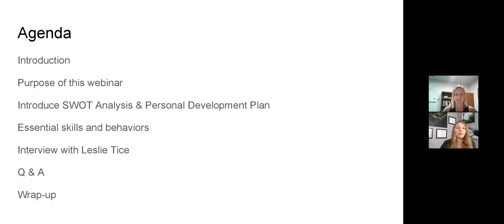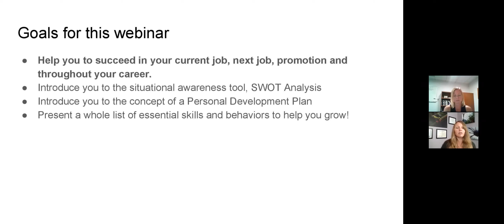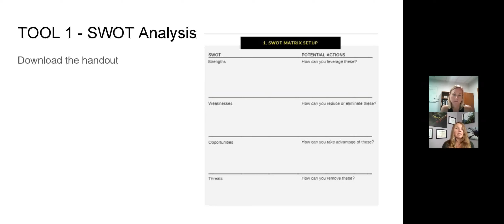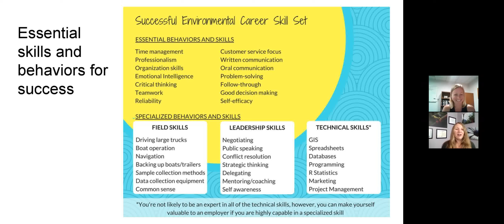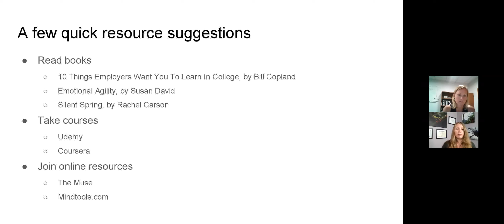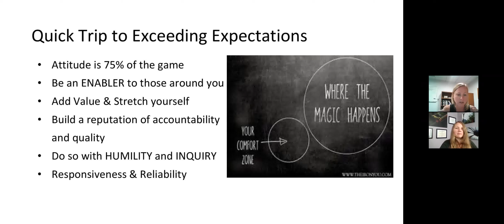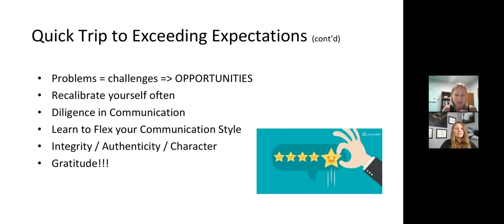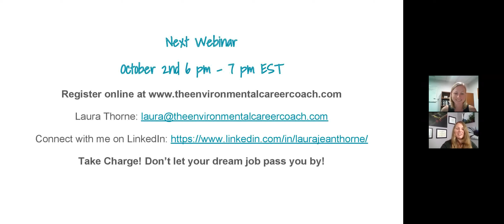Professional Development for Environmental Professionals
Grab the webinar handout (Step by Step Guide to turning Personal Strengths, Weaknesses, Opportunities, and Threats into Your Personal Development Plan)

First you focused on getting the grades, then on getting the job. What happens after you get the job? Once you're hired you fall under the general umbrella of Environmental Professional.

Much is expected of an environmental professional even when you first start working and during your entire career.

This webinar is for:
Students and recent grads seeking your first environmental position so that you know what to expect.

Newly hired persons so you know how to make it through your probation period and start your career on the right foot

Working professions in any stage of their career. If you've been working but feel like you're not meeting expectations the info we'll share in this webinar can help put you on the right track.

We'll be joined by, Leslie Tice, Environmental Science Business Class Leader at HDR Inc.

Leslie has the task of training management and new leaders all throughout HDR in California so she is truly an expert and will be sharing her many insights.

How to uncover your personal strengths and weaknesses as an Environmental Professional
How to make a plan to leverage your strengths and address weaknesses
And a whole list of topics that you can research further depending on your personal situation.

The Environmental Career Coach provides online and personal coaching to students, recent grads, and career changers from programs like sustainability, environmental science, ecology, oceanography, green tech, and the like.

Stay gold!